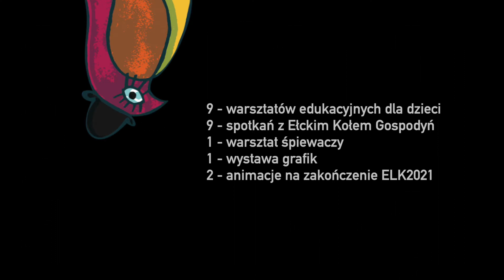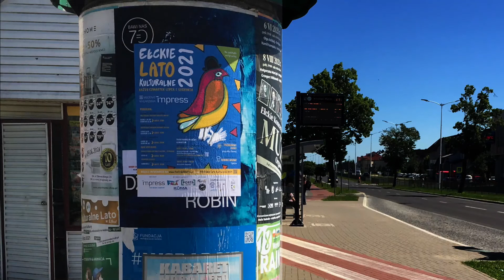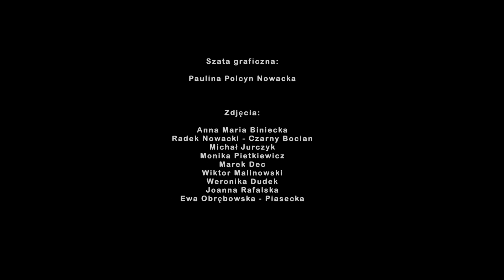Podsumowanie ELK 2021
montaż, animacje - Marek Dec
reżyseria - Wiktor Malinowski
opracowanie graficzne - Paulina Polcyn Nowacka

Zdjęcia:
Anna Maria Biniecka
Radek Nowacki
Michał Jurczyk
Monika Pietkiewicz
Joanna Rafalska
Marek Dec
Weronika Dudek
Wiktor Malinowski
Ewa Obrębowska - Piasecka